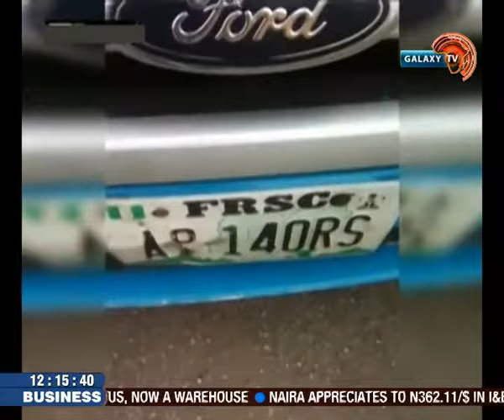Nigerians react as FRSC officials seek to bear arms